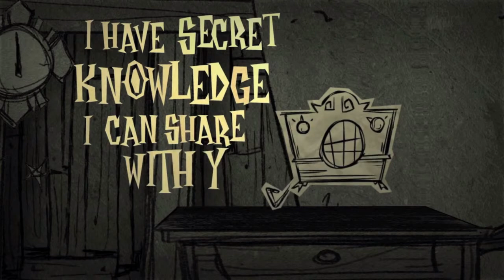this game is amazing !!!!!// Don't Starve: Console Edition#1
Hey guys my name is JeFFstaR and welcome to a new series of Don't STARVE#1 hope you enjoy the episode ; )